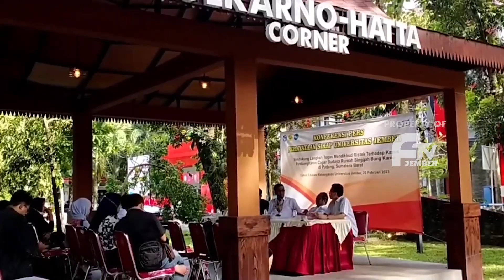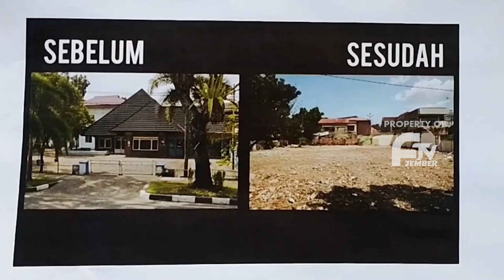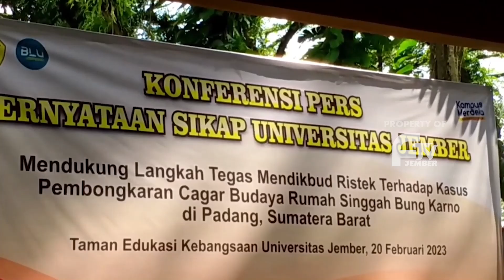RUMAH SINGGAH SUKARNO DIROBOHKAN UNEJ PRIHATIN